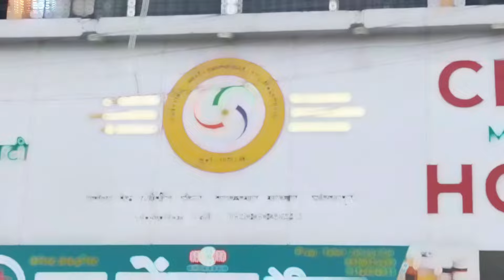मतमोजणी केंद्रात फक्त यांनाच मोबाईल परवानगी जिल्हाधिकारी कुमार आशीर्वाद यांची माहिती मिडियाचे काय..?